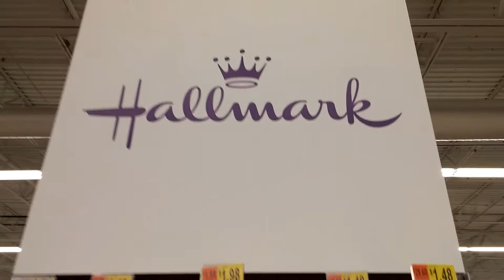Hallmark Gift Bags 2017